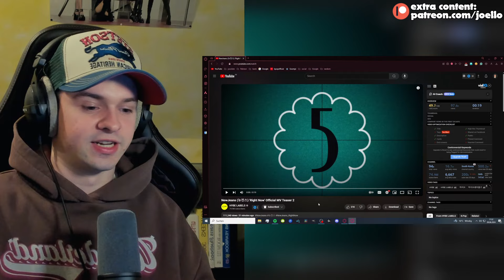NewJeans (뉴진스) 'Right Now' Official MV Teaser 2 | REACTION